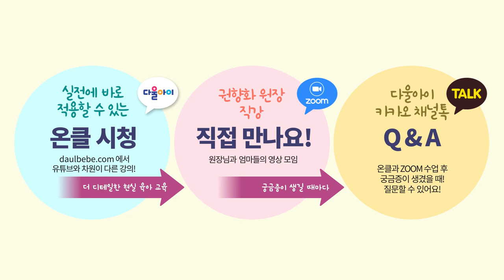권향화 원장님께 직접 육아 코칭을 받는 방법 / 해외, 지방에서도 가능해요!